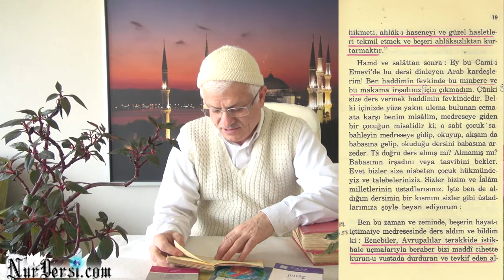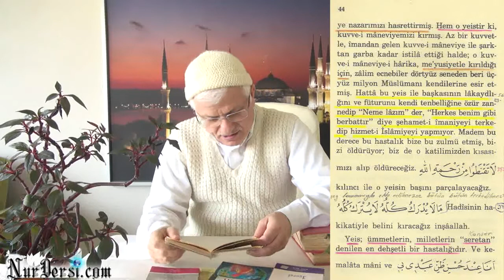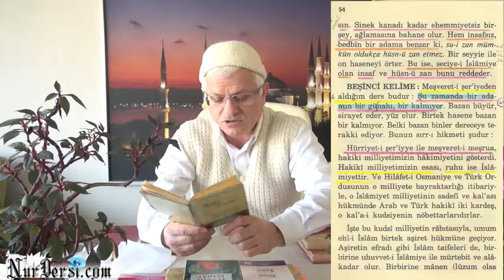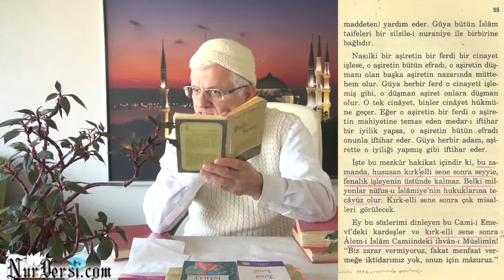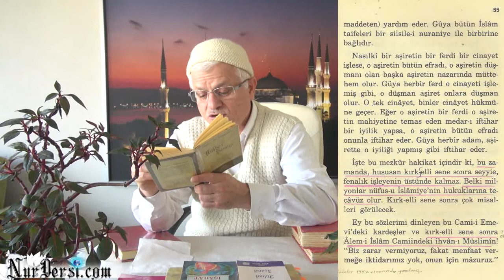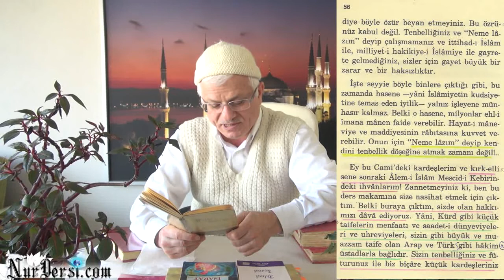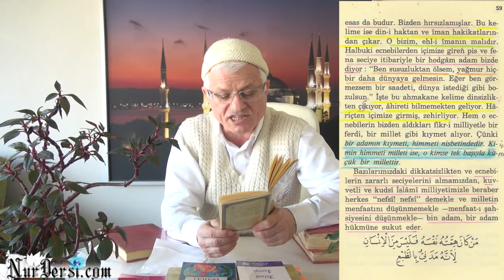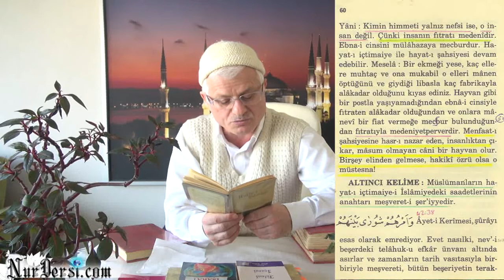22.12.2014 - Niçin Geri Kaldık?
Niçin Geri Kaldık?